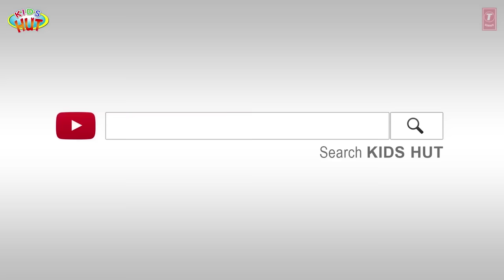THE MOONLIT ROAD | Halloween Kids Stories | Short Stories for Kids | Tia & Tofu Stories | Kids Hut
Here, we are presenting "The Moonlit Road" Kids Hut Halloween Stories | Haunted Stories | Short Stories for Kids | Tia & Tofu Stories| Kids Hut" by KIDS HUT.

✿ Voice Credit: Tulsi Kumar ツ